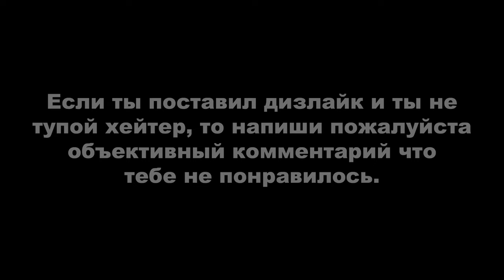ДЕРЗКИЕ КРЫШИ 35 (GTA Online гонки)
Монтажил с помощью программы Avidemux.